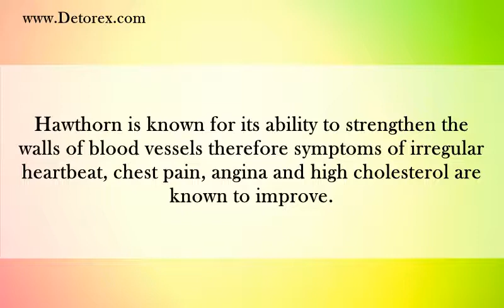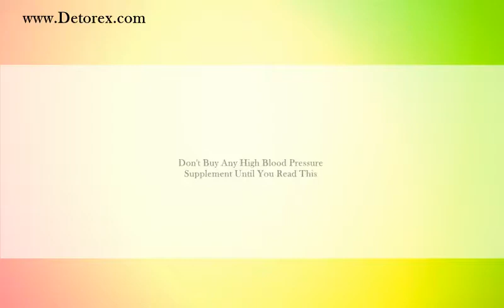AmNature Blood Pressure Complex Reviews - Does AmNature Blood Pressure Complex Work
Although hypertension is usually asymptomatic for the first 10 to 20 years, it slowly but surely strains the heart and damages the arteries. For this reason, hypertension is often called the "silent killer".